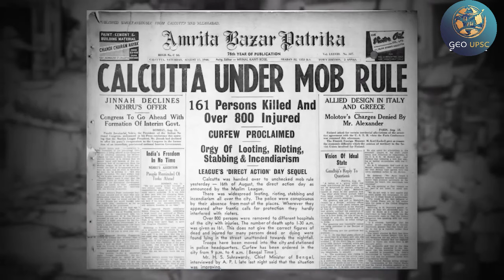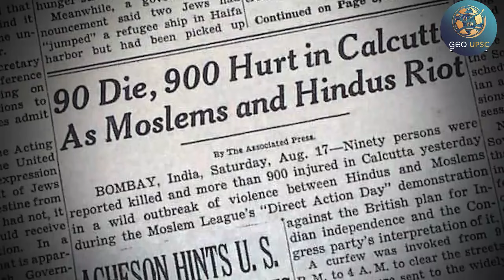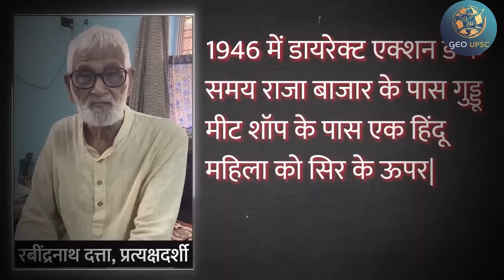Direct Action Day: A Nightmare Never Forgotten, Never Forgiven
This piece delves into the chilling events of Direct Action Day, an unforgettable and haunting chapter in history. A day when violence tore communities apart, leaving scars that echo through generations. The story remembers the lives lost and reminds us why we must never forget or forgive such horrors.